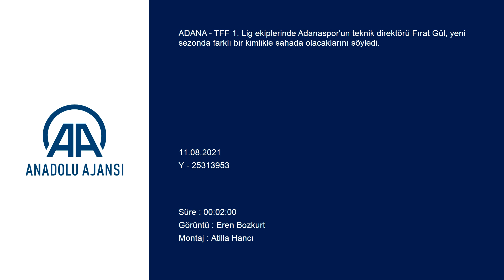Fırat Gül: Geçtiğimiz yıllara göre biraz daha farklı... | Adanaspor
GÖRÜNTÜ DÖKÜMÜ :
- Antrenmandan görüntüler
- Futbolculardan görüntü
- Adanaspor Teknik Direktörü Fırat Gül ile röportaj Adanaspor Teknik Direktörü Gül: "Yeni bir felsefe inşa etmeye çalışıyoruz"
ADANA (AA) - TFF 1. Lig ekiplerinde Adanaspor'un teknik direktörü Fırat Gül, yeni sezonda farklı bir kimlikle sahada olacaklarını söyledi.
Osman Yereşen Tesisleri'ndeki antrenman öncesi basın mensuplarına yaptığı açıklamada Gül, kamp ve transfer dönemini çok iyi geçirdiklerini dile getirdi.
Yeni sezon hazırlıklarını sürdürdüklerini belirten Gül, "Geçtiğimiz yıllara göre biraz daha farklı bir Adanaspor kimliğiyle bu yıl sahada olacağız. Yeni bir felsefe inşa etmeye çalışıyoruz. Bir kimlik sahibi olmaya çalışıyoruz. Bu işler kolay olmuyor, zahmetli geçiyor. Biz de gereken zahmeti ve emeği veriyoruz. Futbolcularımız ve camiamız çok motive durumda. Artık başarıyı çok isteyecek noktada. Kamp dönemi ve bugüne kadar gelen süreci en iyi şekilde değerlendirdiğimizi düşünüyorum." diye konuştu.
Gül, Bursaspor maçıyla yeni sezona başlayacaklarını anımsatarak, "Bursaspor, zorlu bir süreçten geçti. Transfer döneminde ciddi bir çalışma örneği gösterdiler ve transfer tahtasını açtılar. Şu an ciddi transferleri var. Geçen seneden kalan önemli oyuncuları var. Zor bir maç olacaktır. Sonuç itibarıyla deplasmanda oynayacağız. Biz de bunun bilinciyle maça hazırlanacağız." değerlendirmesinde bulundu.